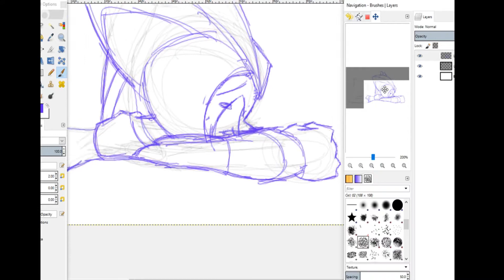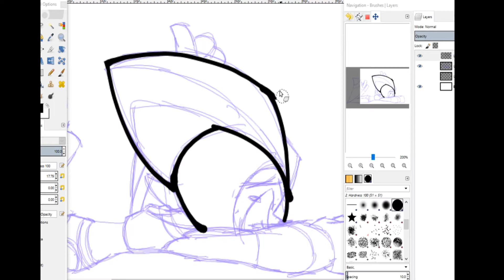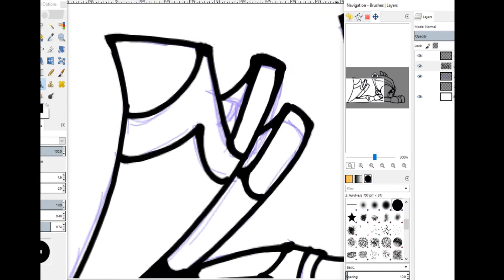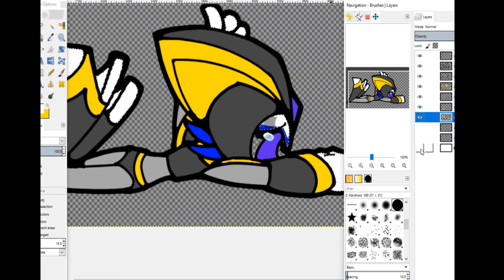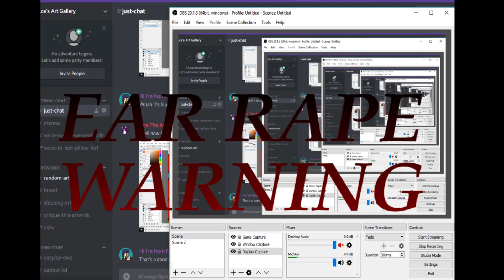Ace the Bass【SpeedPaint】((LOUD NOISES))